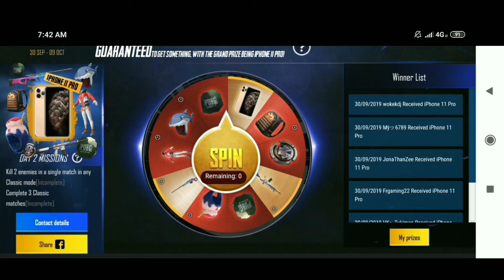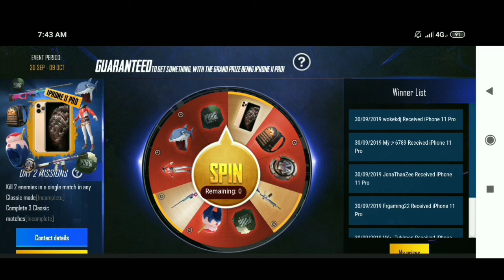PUBG Mobile NEW VPN TRICK To Get FREE AWM SKIN, M416 SKIN, CLASSIC SCRAP, LEGENDARY ITEM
Guyss app sabhiii holte ho kiii nhiii milta nhiii milta to yarr thik se try karlooo mere khatir ase comment pass mat karo guys me khud hiii ase leta hu gums skin or ap bolte ho ki nhiii hota please thikk se full video dekho badme try karoo paka hoga hiii guyss orr

Aap abhiii new ho meriii channel pe to
Or
Sure

Pleasee support me
And